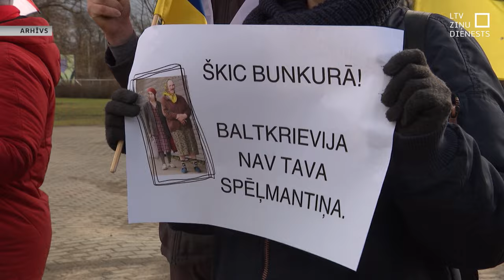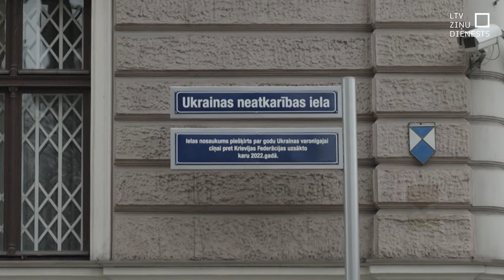Putina plakāta atjaunošanai naudu saziedo dažu stundu laikā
Dažu stundu laikā saziedota nauda Putina miroņgalvas plakāta atjaunošanai iepretim Krievijas vēstniecībai. Lai no jauna izgatavotu vēja saplosīto plakātu, bija nepieciešami piecarpus tūkstoši eiro. Paula Stradiņa Medicīnas muzejā skaidro, ka plakātam veidos stabilākas konstrukcijas un tas būs no izturīgāka materiāla.